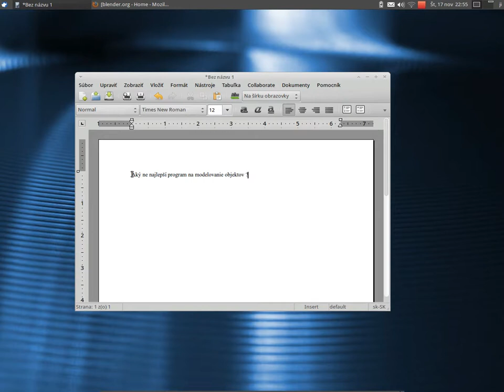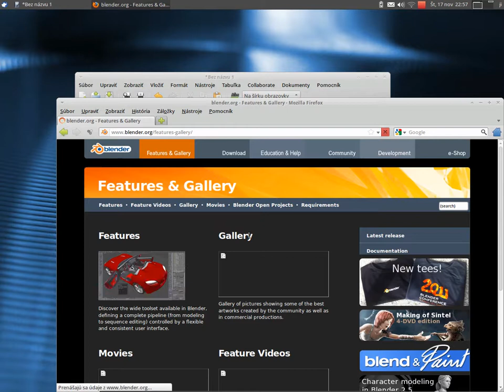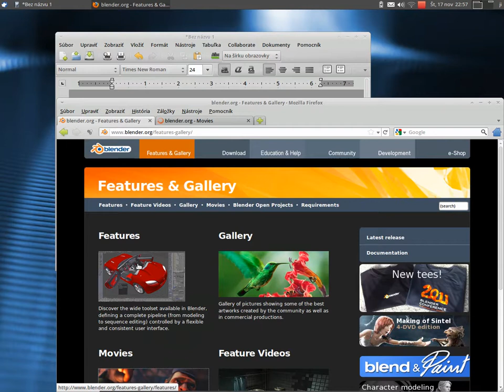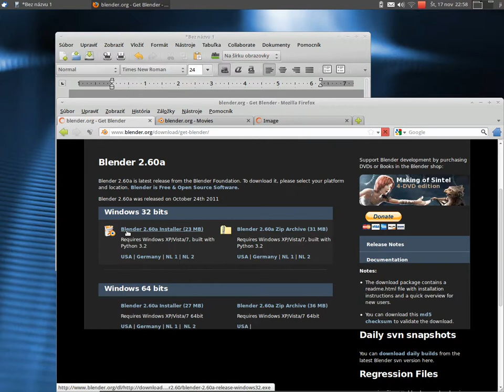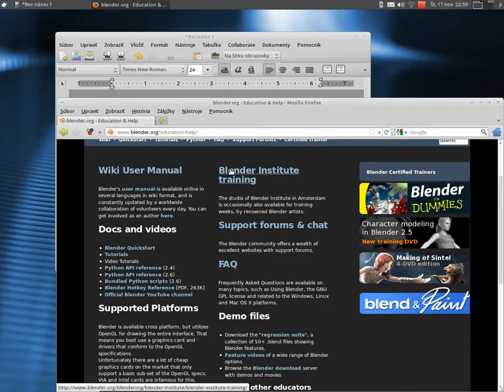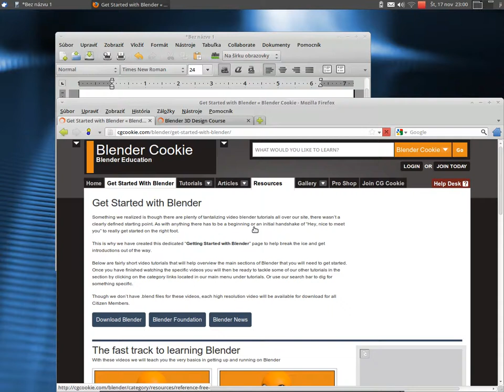preco si vybrat 3d studio-blender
Je ich veľa.

BLENDER je pre Windows, Linux, Mac OS

Blender je 3D štúdio. Je úplne zadarmo. Môžete ho použiť na vytváranie modelov domov, aút, stromov čokolvek treba. Samozrejme je možné s ním vytvoriť animácie a filmy so zvukom. Ďalej sa používa na fyzikálne modely, ako pád, deformáciu telesa, ohyb, otáčanie, rozbitie skla a pod. hlavne pre názorné ukážky, pre tvorbu hry a tak podobne. Zaujímavosťou je vytvorenie si hry priamo v ňom, aj s použitím obrázkov = textúr, so zvukmi, s fyzikou, a hranie tejto hry. Nadšenci a tvrocovia ho často používajú na tvorbu filmov. Jedinou nevýhodou je anglický jazyk, v ktorom je program. Na druhej strane je na internete veľa ukážok = tutorials, ako a čo sa dá použiťm vytvoriť, nastaviť. Hlavne youtube, a iné.